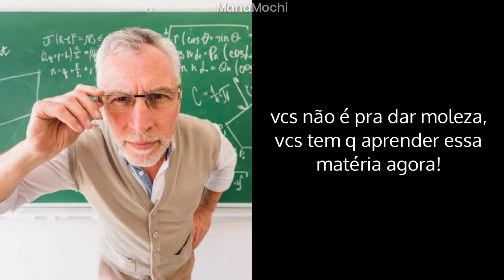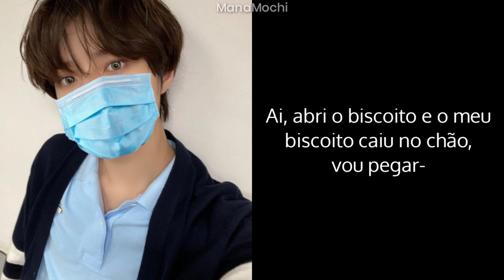A VOLTA DAS AULAS PRESENCIAIS: Ligação BTS, BP, TXT e TWICE | Mana Mochi